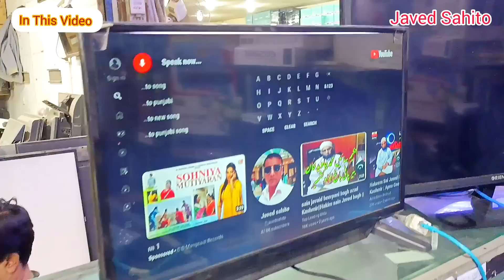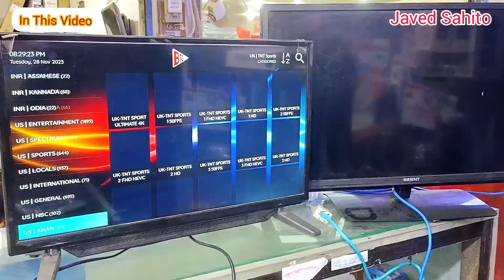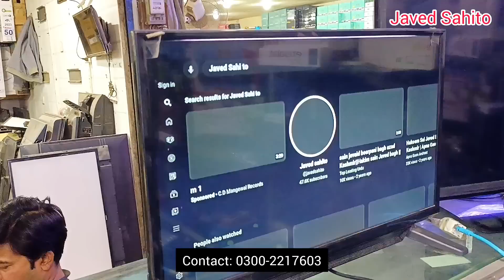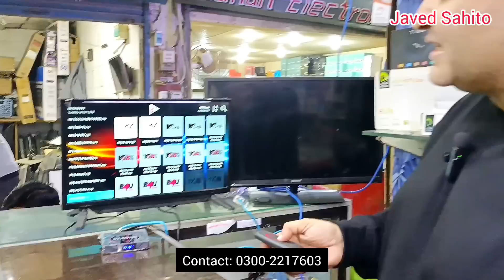Android TV box 2024 Price in Pakistan | Android TV Box 4K | Smart TV Box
Address: Naveed Electronic
Shop B-8 Hotel Al- Haram Sohrab Katrak Road, Jinwa Market Saddar Karachi

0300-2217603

Android TV box 2024 Price in Pakistan
Android TV box Wholesale price
Smart TV Box
Setupbo
Which is best Android TV box in Pakistan?
What is the price of 4K box in Pakistan?

Which companies Android TV is best?
What is the price of Android TV Box 4GB 64GB in Pakistan?
What is the price of 4K Android TV Box 4GB RAM 64GB ROM in Pakistan?
What is an Android TV box do?
What is the price of star set Android box in Pakistan?
Can you watch normal TV on Android box?
Is Android box better than smart TV?
Which box is good for TV?
How to choose an Android box?

android box price
android box review
android box in pakistan
smart 8k ultra hd android tv box
Set Top Box price in Pakistan
What is a set top box on a TV?